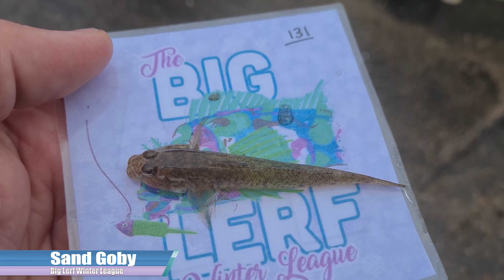LRF Fishing at Exmouth - February 15th 2022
Just a short video of a session in rubbish weather at Exmouth. No new species for my tally but a few fish to share with you all.

0:00 - Intro
0:43 - Long Spined Scorpion
1:30 - Views
1:40 - Tompot Blenny
2:33 - Views
2:58 - Tompot Blenny
3:46 - Views
4:07 - Long Spined Scorpion
4:49 - Mr Seal
6:00 - Common Blenny
7:50 - Session Summary
8:10 - Sunset
8:41 - Species
10:04 - Outro